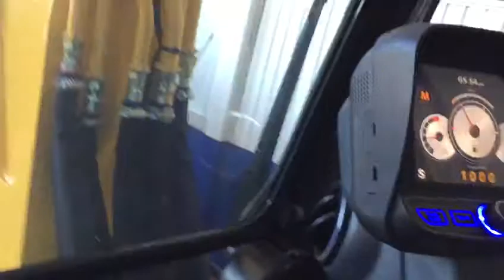MINIEXCAVADORA DE CADENAS NEW HOLLAND 6500 K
MAQUINA NUEVA A ESTRENAR DEL AÑO 2018. REVISA MAS INFORMACIÓN EN NUESTRA PÁGINA WEB